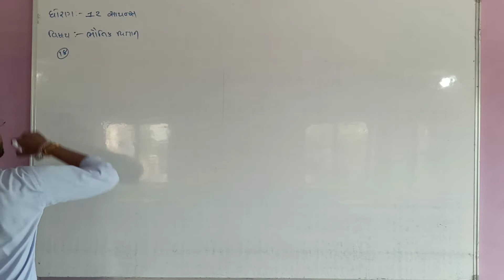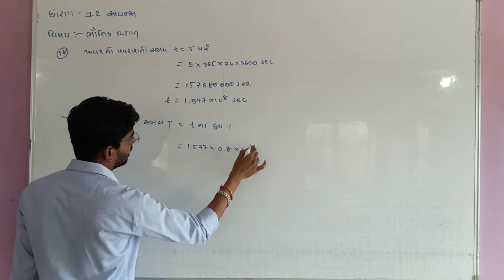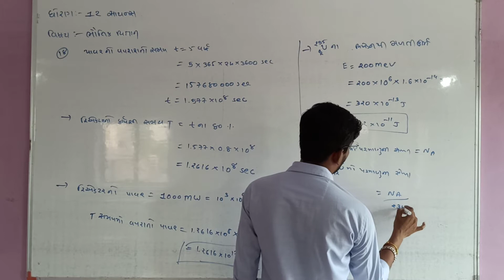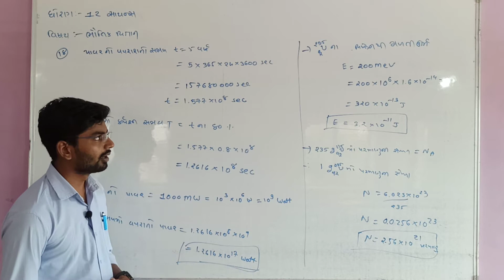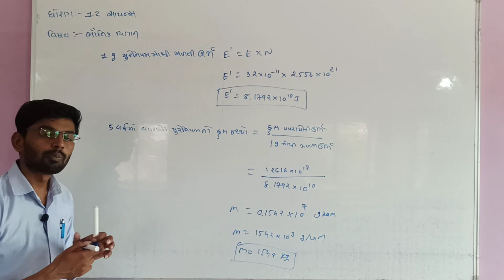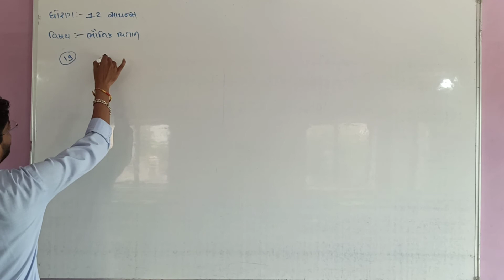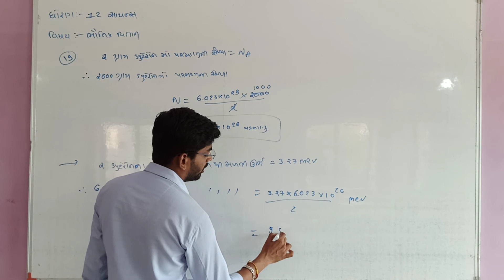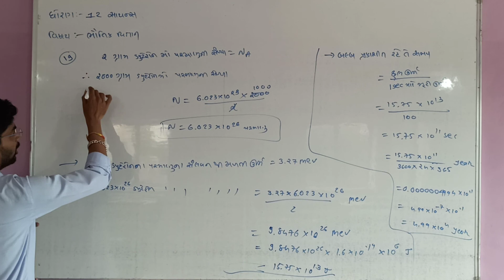12 Science Physics Unit-13 ( Bhag-25)